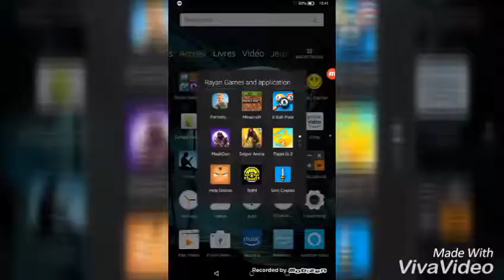Tom of the mask the game on android